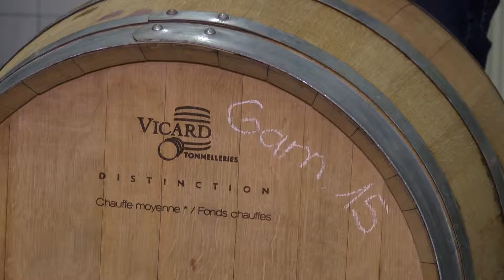15 Weinflaschen für jeden Bündner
Das Rebjahr 2015 bringt vorzügliche Qualität. Der Blauburgunder, Graubündens wichtigste Rebsorte, erreichte einen idealen Zuckergehalt von 98 Grad Oechsle. Die Weinernte lag leicht unter dem Durchschnitt.